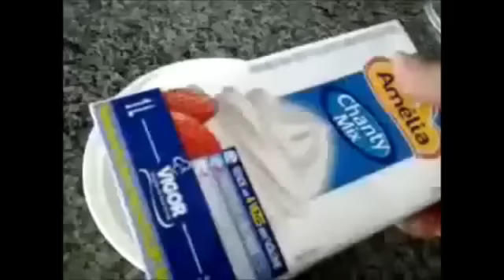Como Decorar Bolo com Riscos de Chocolate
Vídeo gravado pela querida Inês Teles, onde ela mostra como fazer uma decoração simples e muito bonita que agrada a todos, usando chantilly e calda de chocolate.